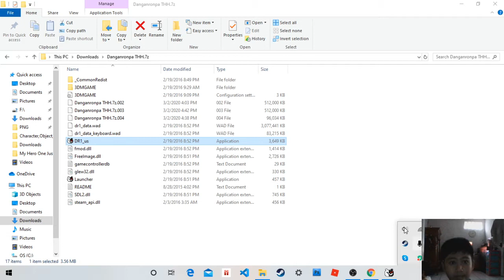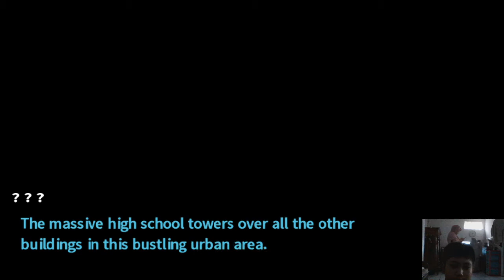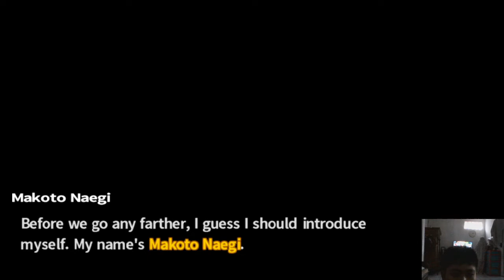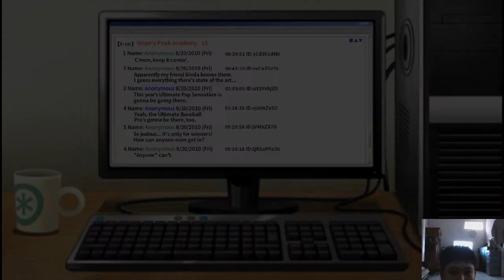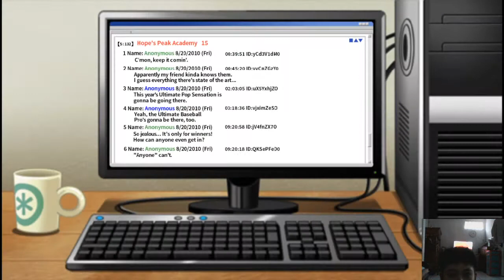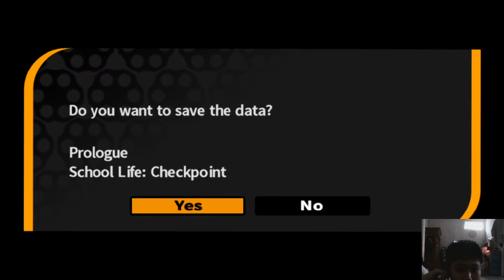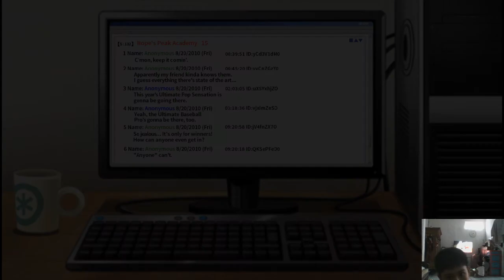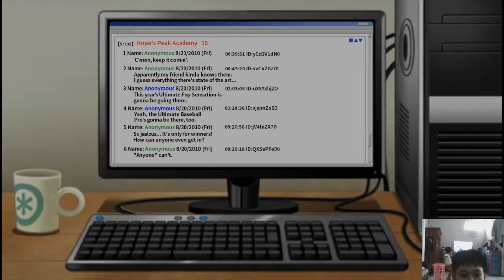SelamatDatang di sekolah yg penuh dengan keputusasaan! - Danganronpa Trigger Happy Havoc [Indonesia]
Sorry di akhir videonya gk ada gambarnya soalnya tadi gk sengaja keklik yg buat ngilangin gambarnya. Stay safe,healthy,strong and Enjoy :)